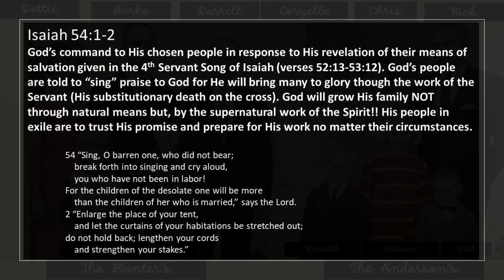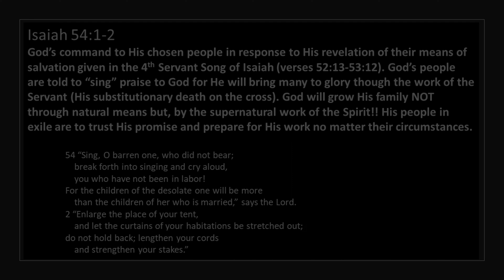The Hunter Family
This is a brief video honoring the family of James Darrell and Coryelle Hunter. Enjoy the pictures and the doxology to the One that created, sustained and saved them.